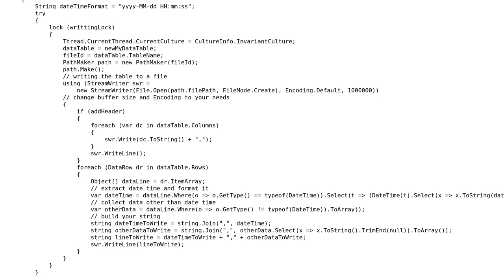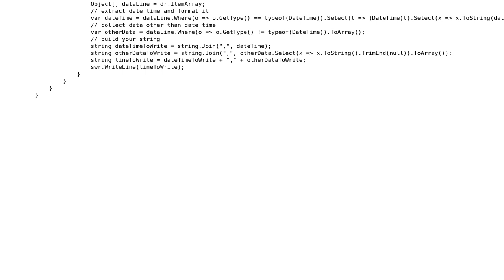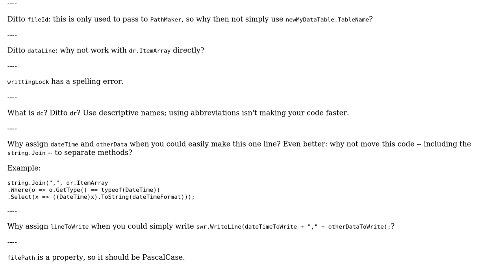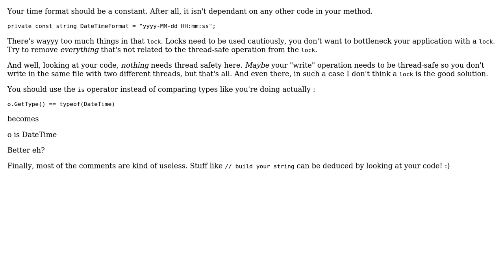Code Review: Control DataTable to CSV toString() formatting (2 Solutions!!)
Code Review: Control DataTable to CSV toString() formatting

With thanks & praise to God, and with thanks to the many people who have made this project possible! | Content (except music & images) licensed under CC BY-SA | Music | Images & others | With thanks to user InsaneBot user IEatBagels user BCdotWEB and the Stack Exchange Network Trademarks are property of their respective owners. You are responsible for your own actions.